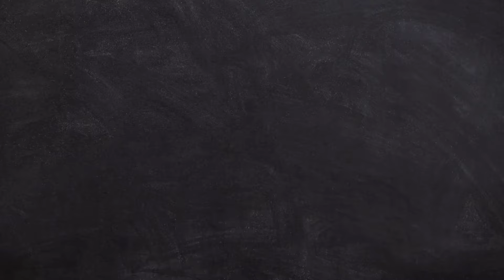UFC Vegas 89: Namajunas vs Ribas results and other MMA News